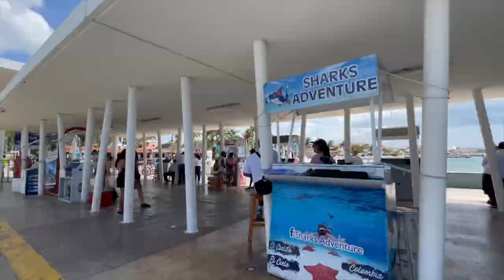Vlog #8 Bee does the Snorkeling at Colombia, Palancar & El Cielo by panga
Hello,

I am back and better than ever, today I bring you the Snorkeling at Colombia, Palancar & El Cielo by panga tour, here at Cozumel. I had so much fun shooting this video and I was reminded of it when I started editing it.

I know you can hear my thoughts about the activity at the end of the video, but I still wanted to type it down in case it wasn't clear; I loved it!!! As a matter of fact, Ioved it so much that I'm taking a friend that's coming to Cozumel for the summer to check it out. I'm beyond excited to hear his thoughts but I'm also pretty sure that he will agree with me and say he loves it.

Still, just as a reminder, the crew at Sharkys Adventure do not speak English fluently so I will advice this specifically for those that speak or understand Spanish.

Best wishes,
Bee Díaz